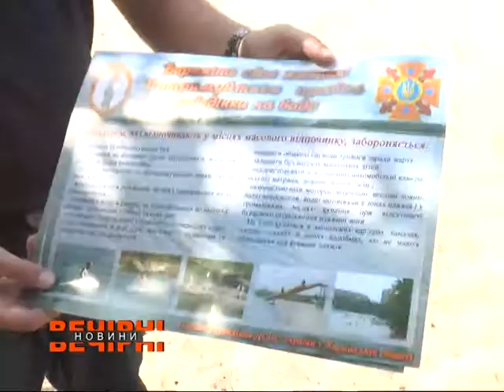Рятувальники провели рейд зонами відпочинку на водоймах.